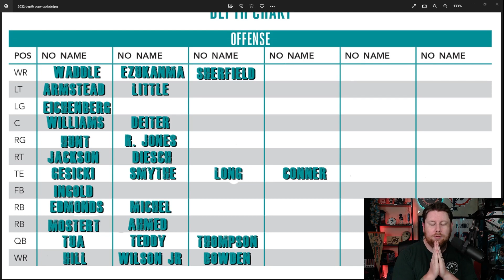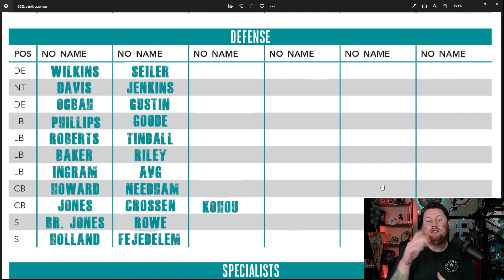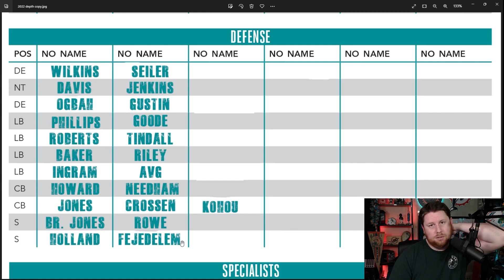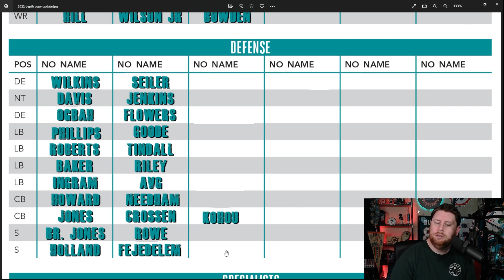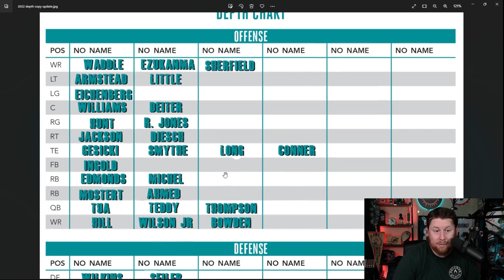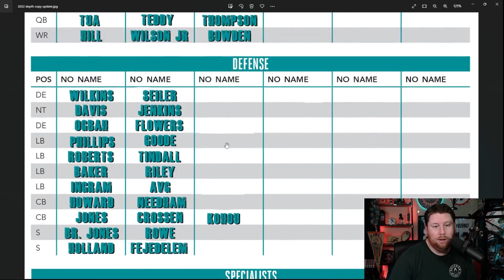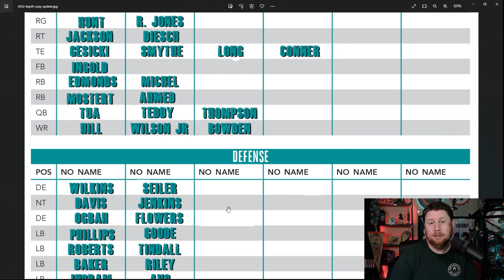Miami Dolphins 53 Man Roster Prediction!